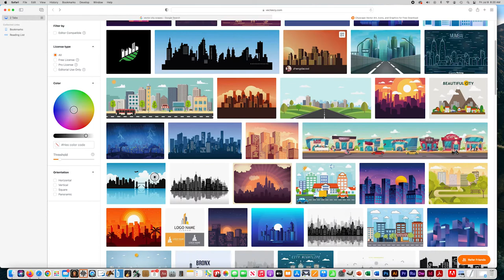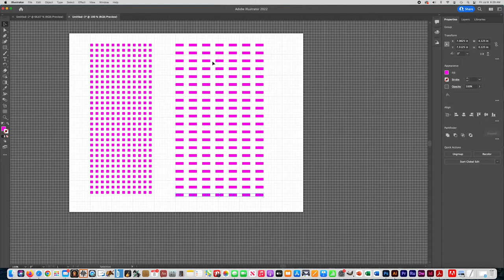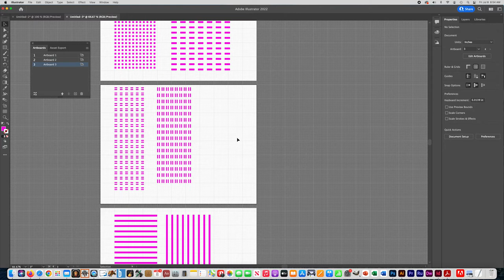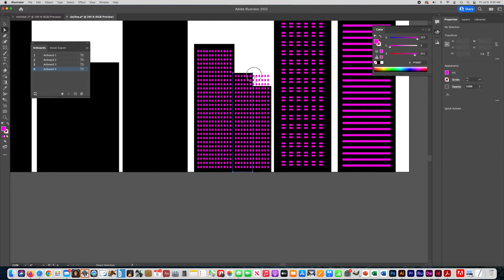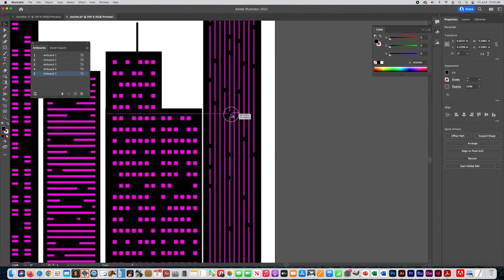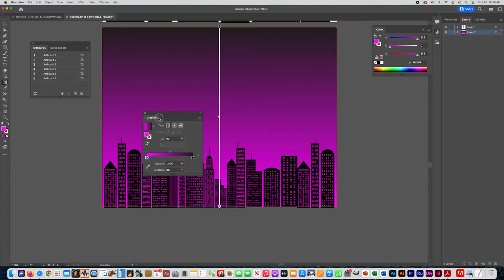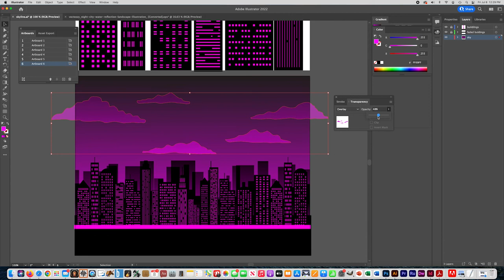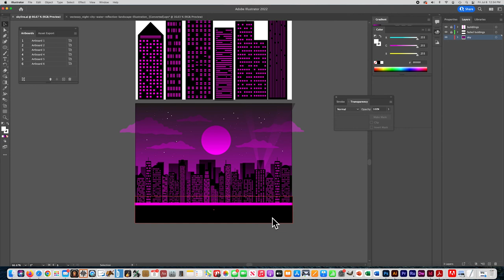Draw a City Skyline in Illustrator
This is an instructional video to show students how to draw a city skyline artwork in Adobe Illustrator.

00:00   Intro
01:04   Part 1(WINDOW PATTERNS)
15:20   Part 2 (BUILDINGS)
24:45   Part 3 (BUILDING DETAILS)
30:22   Part 4 (ASSEMBLE SKYLINE)
36:20   Part 5 (BACKGROUND BUILDINGS)
40:34   Part 6 (SKY DETAILS)
46:27    Part 7 (COLOR EDITS)
48:41    Part 8 (EXPORT)